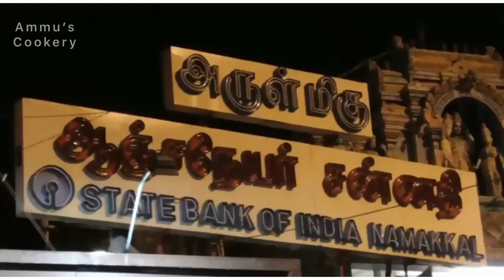Hanuman Jayanthi | Namakkal Anjaneyar | 100008 Vada Malai Alangaram